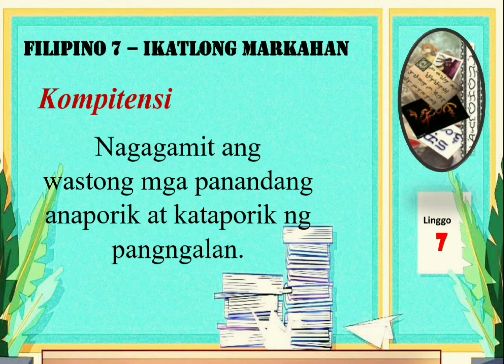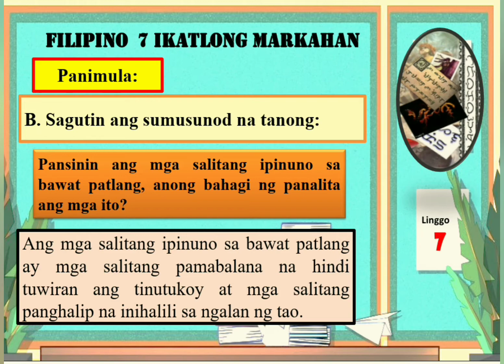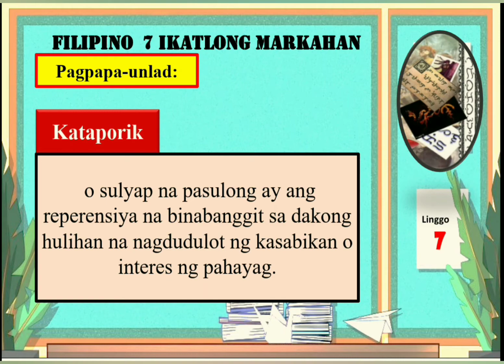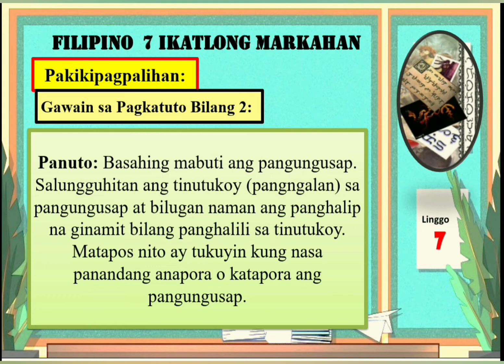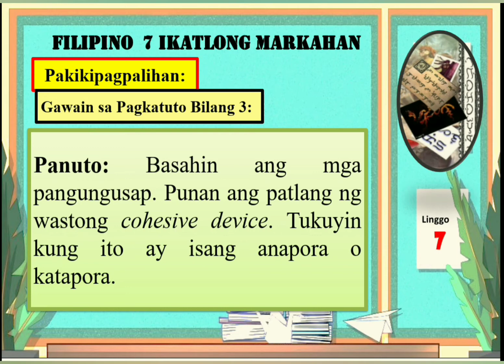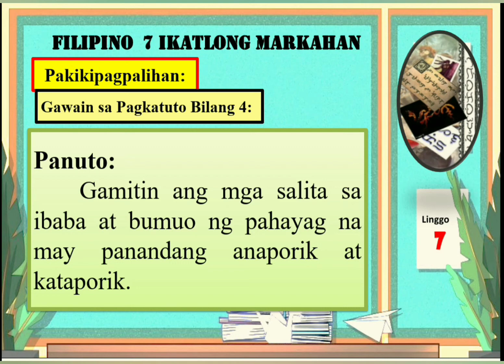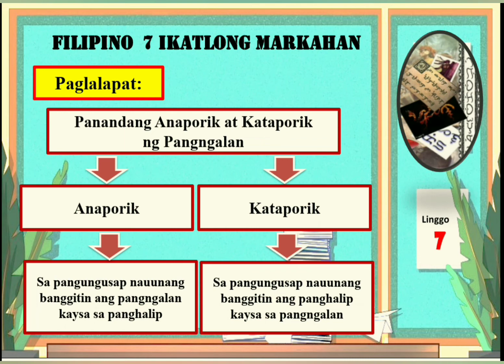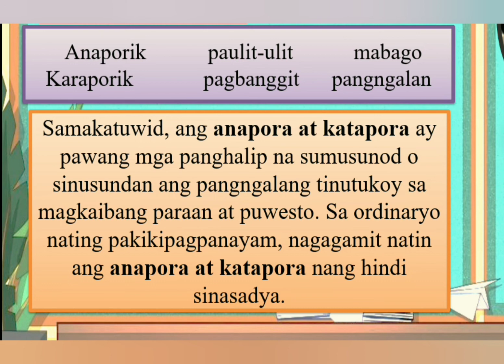Filipino 7 Q3 Week 7.2 Anaporik at Kataporik ng Pangngalan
Pagtalakay patungkol sa Anaporik at Kataporik ng Pangngalan